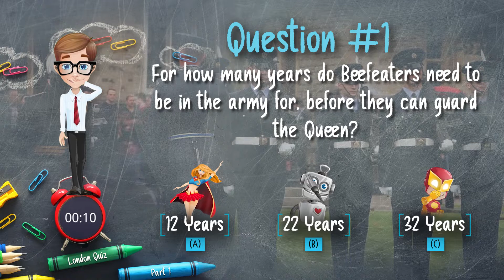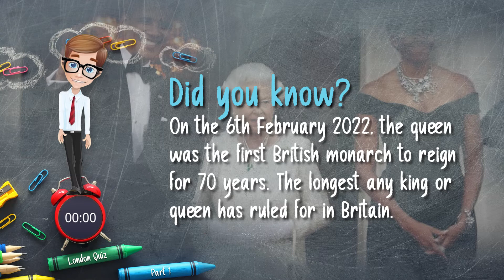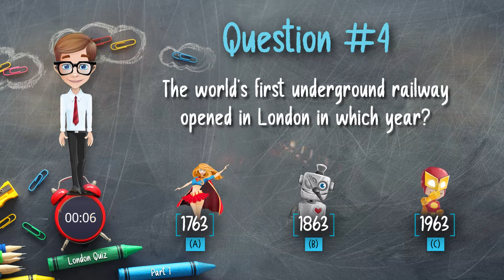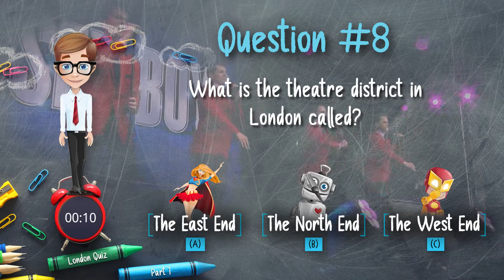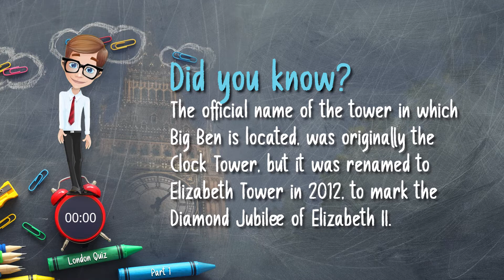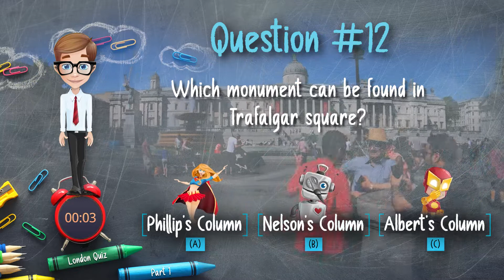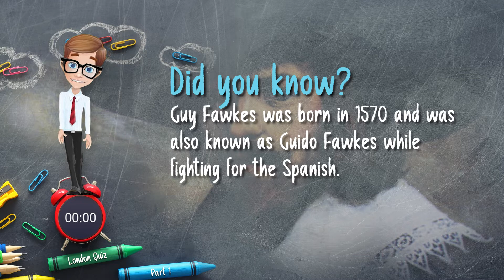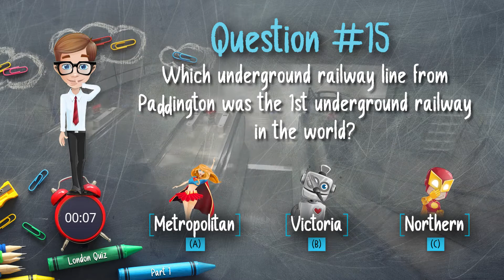London Quiz - Part 1 - Test Your Knowledge On London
How’s your knowledge on London? This educational quiz contains 15 questions on London covering history and some random facts that everyone should really know. So, if your 9 year old knows more about London than you do then this quiz is for you!

Answers are shown at the end of the quiz, so pop your answers below, so that we can see how you got on!